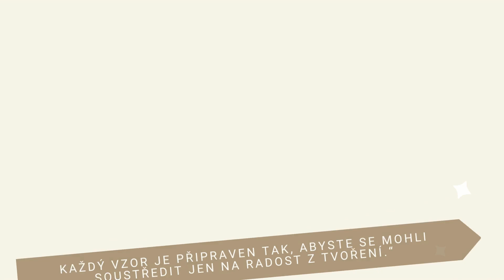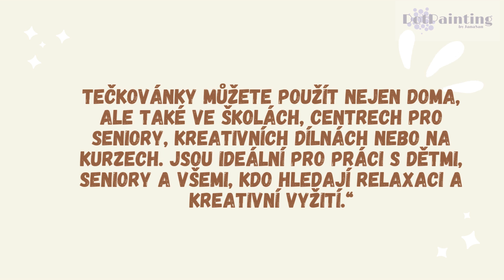Objevte kouzlo Tečkování – Vytvořte si vlastní mandaly snadno a rychle! 🎨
Tečkovánky jsou pracovní listy s tištěnými mandalami, které vám umožní jednoduše a zábavně tvořit nádherné mandaly. Jsou ideální pro děti, dospělé, seniory i všechny, kdo hledají kreativní relaxaci. Perfektní pro domácí tvoření i pro práci v kurzech a centrech, školách.

Co jsou Tečkovánky?

Pracovní listy s předtištěnými mandalami, které můžete snadno vytečkovat.
Stačí vám akrylové barvy, tečkovací nástroje a můžete začít.
Ideální pro kurzy s dětmi, seniory, kreativní dílny i domácí tvoření.
🎁 Chcete si pořídit své Tečkovánky?
Podívejte se na začněte tvořit

Tečkování je relaxační, kreativní a zvládne ho úplně každý – bez ohledu na věk či zkušenosti. Přidejte se k naší komunitě tečkařů a objevte, jak zábavné může být vytváření krásných mandal!